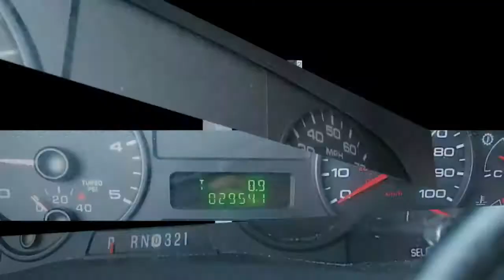2005 FORD SUPER DUTY F-350 XLT DUMP TRUCK FOR SALE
TORQSHIFT 5-SPEED AUTOMATIC TRANSMISSION W/OD
TOW COMMAND INTEGRATED TRAILER BRAKE CONTROLLER
TRAILER TOWING PKG
TOW COMMAND SYSTEM
EXTRA HEAVY SERVICE SUSPENSION PKG
HEAVY SERVICE SUSPENSION PKG
PREMIUM ELECTRONIC AM/FM STEREO W/6-DISC IN-DASH CD CHANGER
6.0L DI V8 POWER STROKE TURBO-DIESEL ENGINE